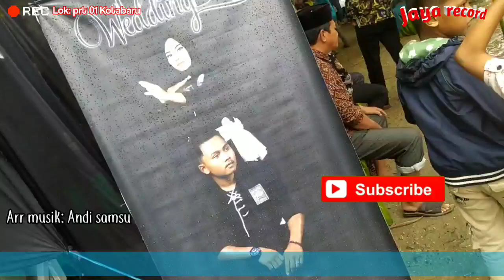Lagu Jawa ditinggal rabbi.artis: asma fitri.live jaya musik